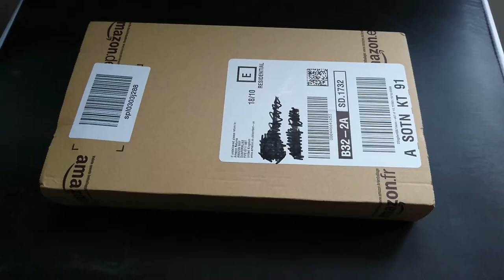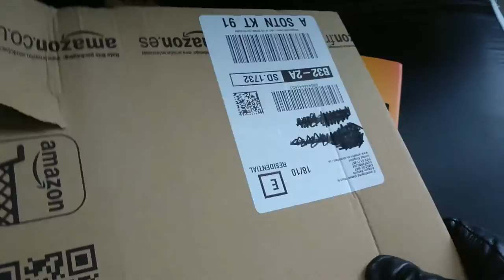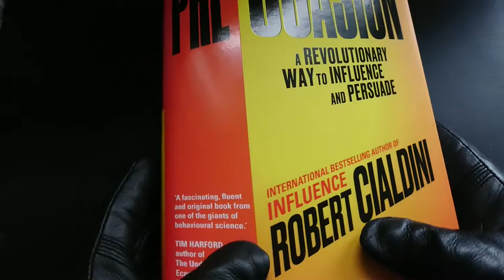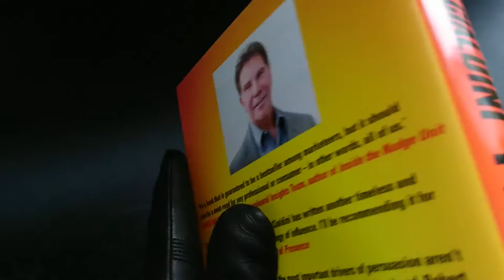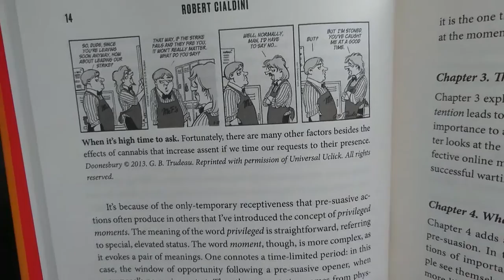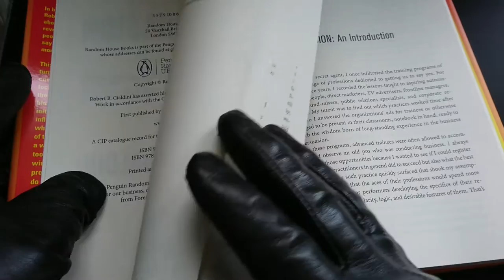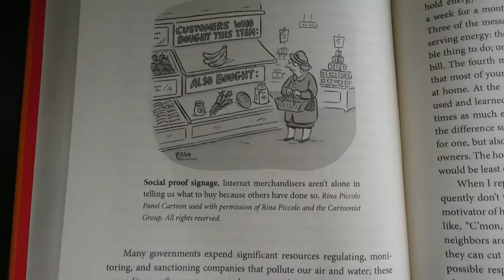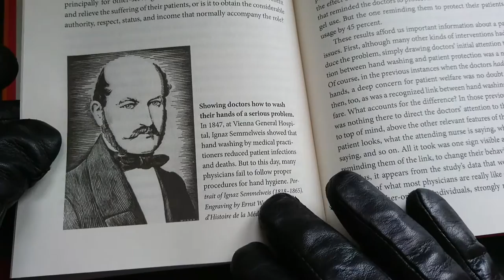ASMR show: ASMR 💓 Pre-Suasion book by Robert B. Cialdini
When it comes to persuasion, success can begin before you say a word. In his global bestseller Influence, Professor Robert Cialdini transformed the way we think about the craft of persuasion. Now he offers revelatory new insights into the art of winning people over: it isn't just what we say or how we say it that counts, but also what goes on in the moments before we speak. This is the world of 'pre-suasion', where subtle turns of phrase, seemingly insignificant visual cues, and apparently unimportant details of location can prime people to say 'yes' even before they are asked. It's a world where the cautious blurt out personal information if asked a particular initial question, where on-line purchases are influenced by unrelated background images, and where exam results are affected by the layout of the classroom. And as Cialdini reveals, it's a world you can master. If you understand the tools of pre-suasion, you will better placed to win a debate, get support for an idea or cause, promote a campaign - even persuade yourself to do something you find difficult.

Drawing on the latest research, and packed with fascinating case studies, Pre-Suasion is both a rigorous work of cutting-edge scholarship and a compelling account of the strange workings of the human mind. It's also a supremely practical guide to enhancing your powers of influence. A Wall Street Journal Bestseller.